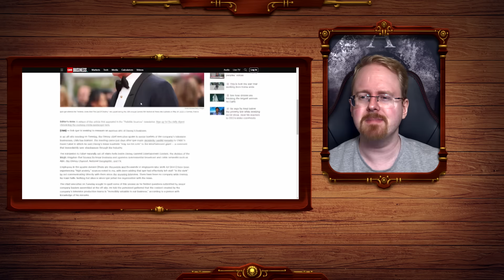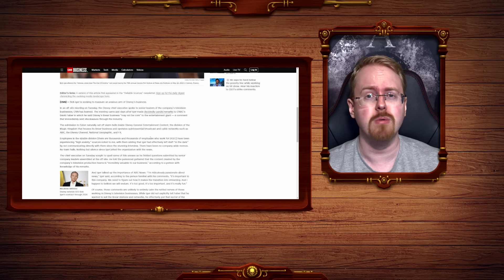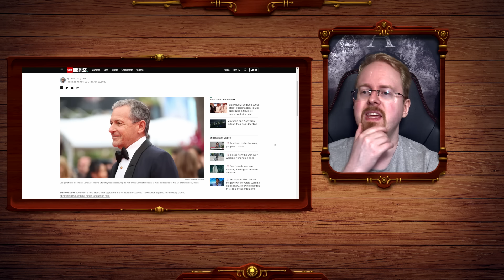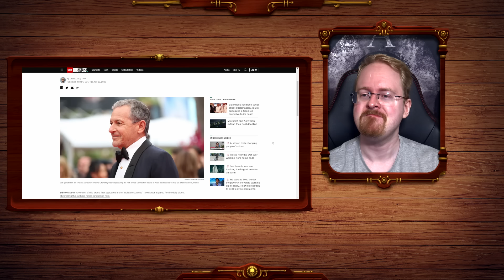Disney's Last Resort: Selling the Crown Jewels to Balance 900 Million $ Deficit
ABC National Geographic and FX are de-facto put up on sale  by Disney CEO Bog Iger as the company struggles with "self inflicted challenges" running quite the pretty tab at the moment as Disney Park remains the companies one life line in a world sick of bad star wars and marvel shows